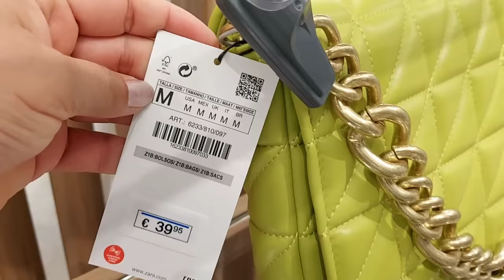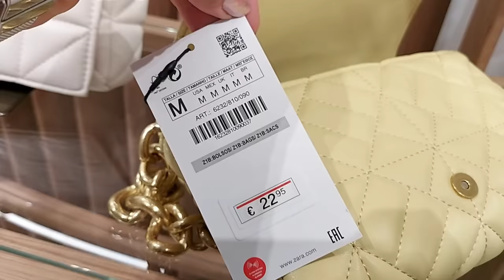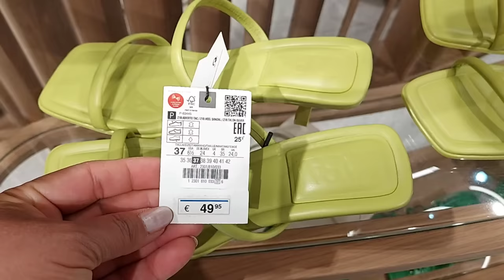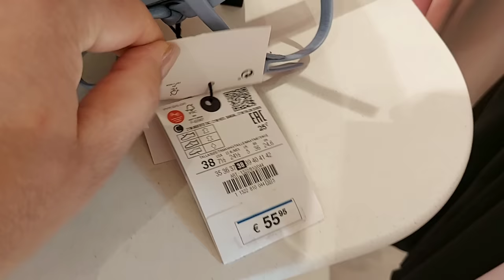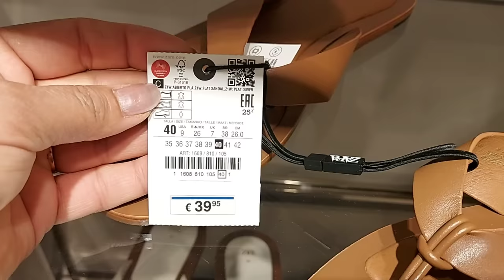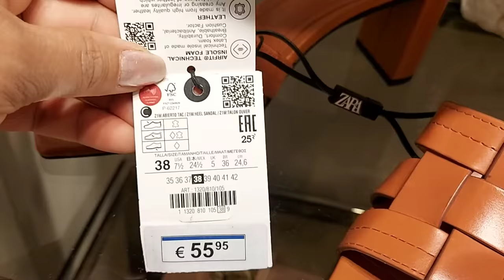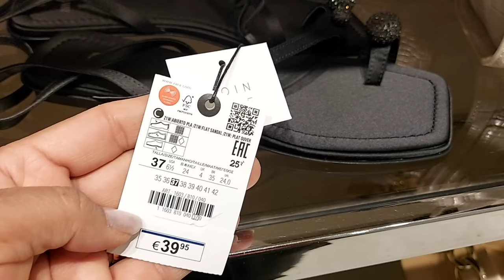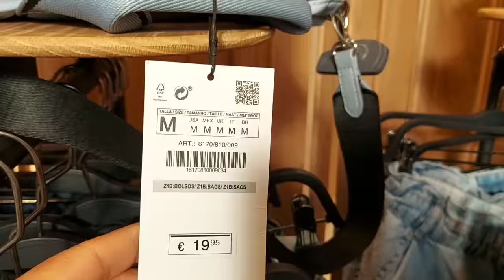ZARA NEW COLLECTION BAGS & SHOES / JUNE 2021